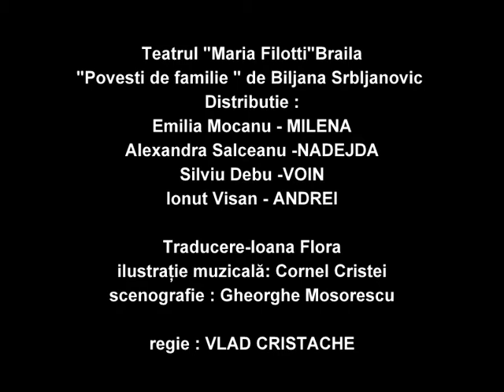"Povesti de familie "de Biljana Srbljanovic regia Vlad Cristache,Teatrul Maria Filotti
Teatrul "Maria Filotti"Braila
"Povesti de familie " de Biljana Srbljanovic .regia Vlad Cristache
Cu  : Emilia Mocanu ,Alexandra Salceanu ,Ionut Visan,Silviu Debu
regie si concept scenografic -Vlad Cristache
scenografie -Gheorghe Mosorescu
'' Piesa vorbeste cu cinism despre dezintegrarea familiei intr-o societate contemporana aflata in ruina. Traumele statului si spaimele parintilor se transfera asupra copiilor carora li se refuza dreptul de a fi altceva decat port drapelul violentei si a lipsei de speranta, de compasiune, de inocenta pe care o intalnesc in jur. Astfel, jocul "de-a mama si de-a tata" a patru copii de 10 ani, devine o infricosatoare scena pirandelliana de teatru in teatru in care intuim frustrarile si disperarea parintilor intr-o Iugoslavie post socialista aflata intr-o perpetua tranzitie, macinata de razboaie, de foamete si in care familia devine o institutie de cosmar . In spatele jocului sesizam nevoia subconstienta a acestor copii de a reactiona violent la faptul ca le este furata copilaria.
Spectacolul se adreseaza acelora care simt ca traiesc intr-o tara aflata in ruina atat sociala cat si emotionala, si care spera ca dragostea, compasiunea, inocenta au inca dreptul de a exista in societatea noastra.'' (Vlad Cristache )
premiera 24 septembrie 2011
pagina spectacol